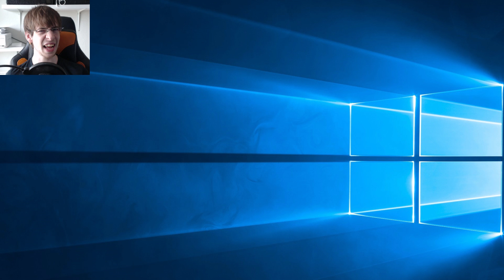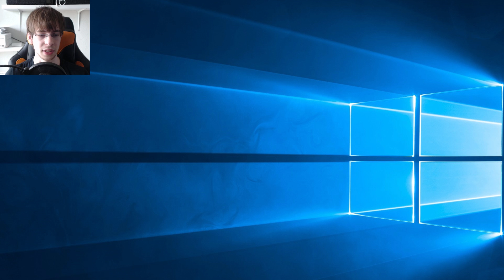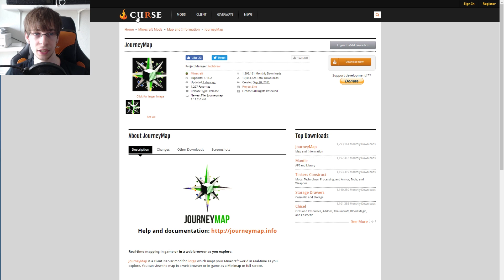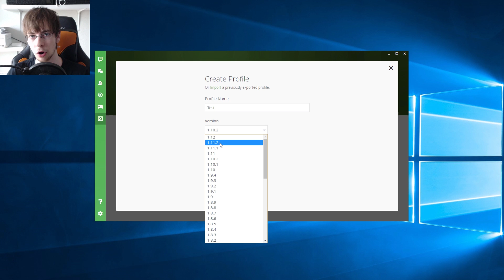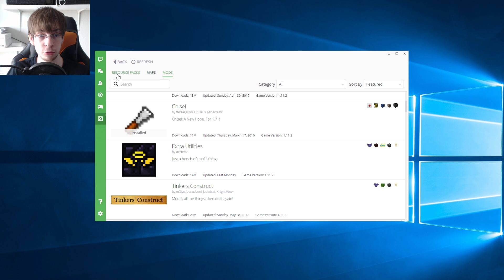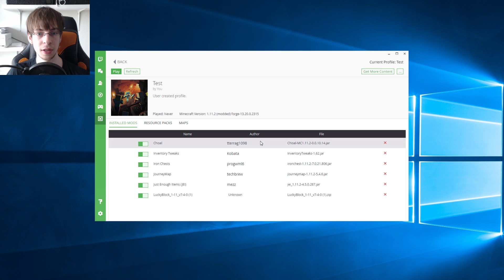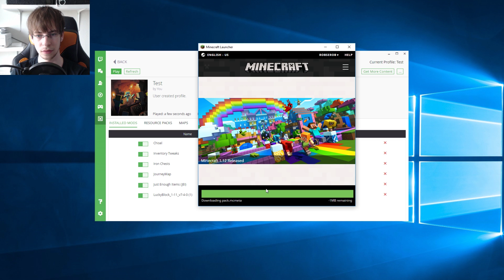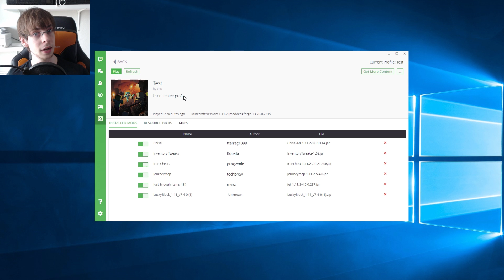GUIDE: Sådan får du nemt Minecraft Mods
Jeg bliver ofte spurgt "Hvordan er det i har fået mods i Minecraft", og tænkte det kunne være en fin ide at lave en super simpel guide der viser hvor nemt det egenligt er.